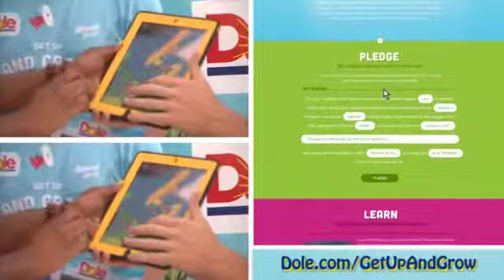Dole and PIX11 Challenge New Yorkers to Get Up and Grow 2 SD